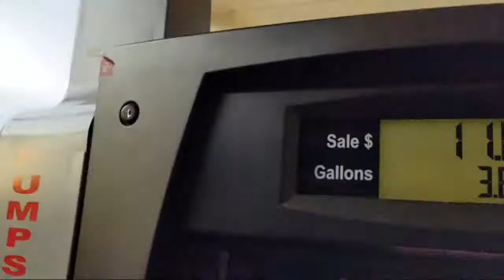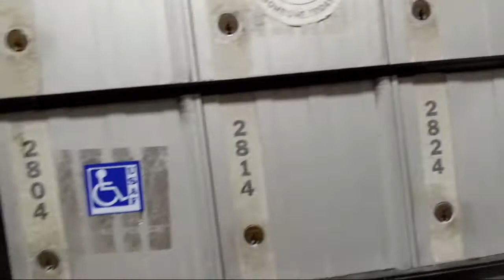Golf Cart ride for gas in TheVillages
Just a drive on the golf cart and part of the sunset.

Invisible Selfie Stick
Solar Power Bank similar to mine
Similar Backpack
Micro SD card

Come check out the shirts I have made!!

Thinking about buying a Tesla use my link and we both get 1,000 miles of free supercharging! Are you thinking about getting Tesla Solar? Save $100 dollars with the same link